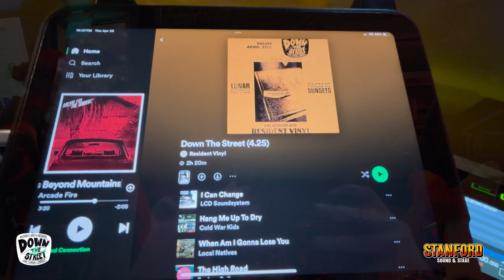Lunar Riptide perform 'Microwave' at Down the Street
We're back with another great performance from a local Southern California band. This time we have Lunar Riptide from Orange County, CA.